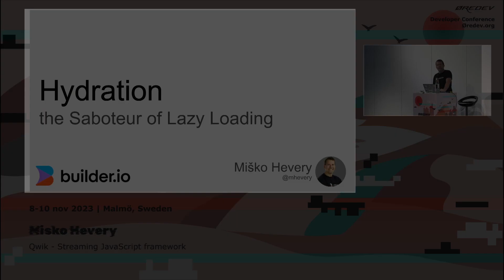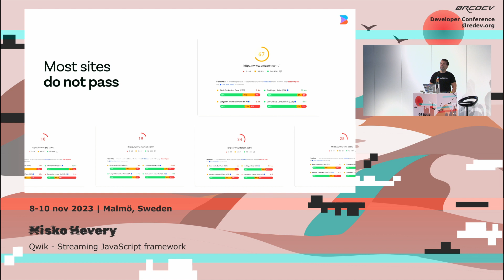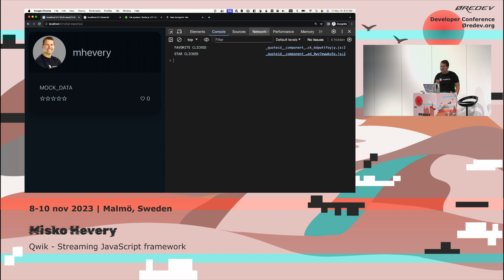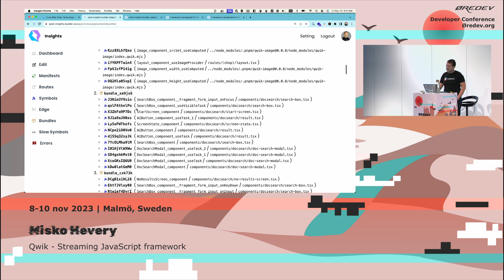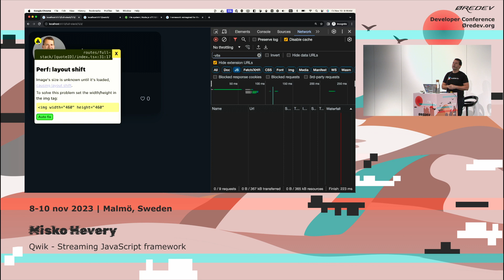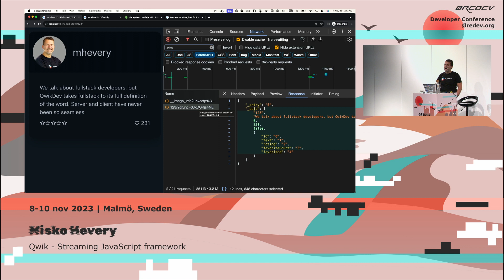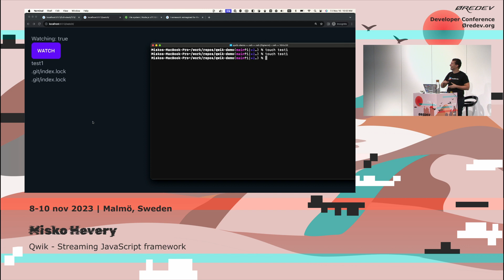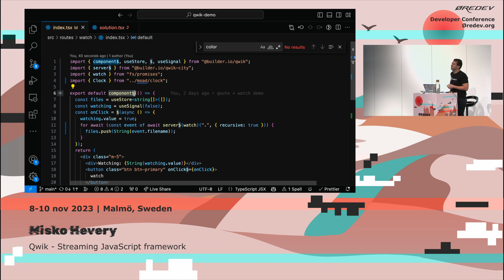Misko Hevery - Qwik: Streaming JavaScript framework | Øredev 2023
Session description:
The concept of a unified execution model between server and client brings a new approach to building interactive applications that are both performant and flexible. By leveraging resumability as an alternative to traditional hydration, the execution of the application can seamlessly transition from server-side to client-side, reducing the eager download and execution of JavaScript. This results in instant-on applications, even on poor connections and slow devices.